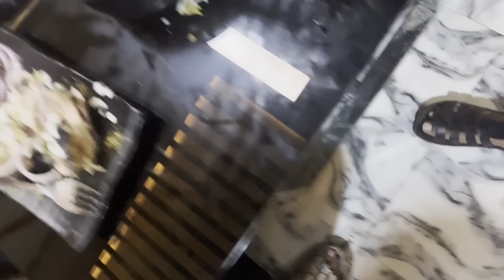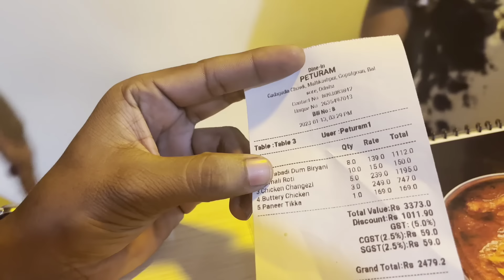ପେଟପୂଜା ହେଲା ପେଟୁରାମ୍ ରେ || Manmay Dey vlogs